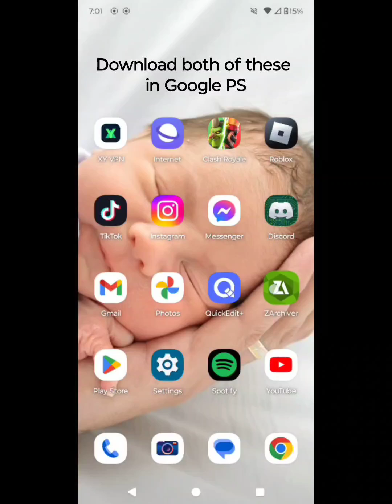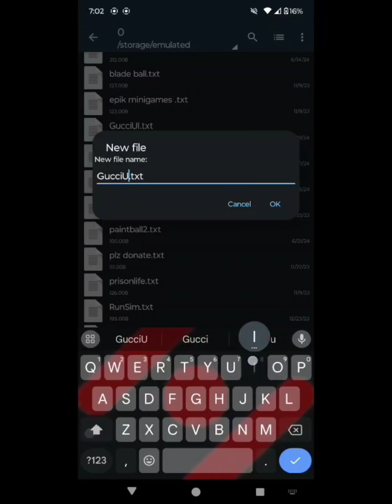Arceus x Neo HOW TO PUT SCRIPTS IN )SCRIPT-HUB) 2 METHODS (TUTORIAL) 2-2 (Must watch ending!)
Arceus x script hub tut (2-2)
Also if you want to download (Wave 🌊) is the best PC executor out for Roblox! Always remember Arceus X always on top 🔝

Shout out to dx13 for making the song!